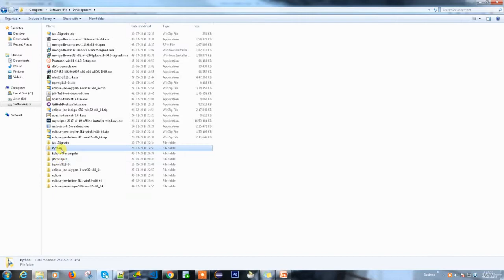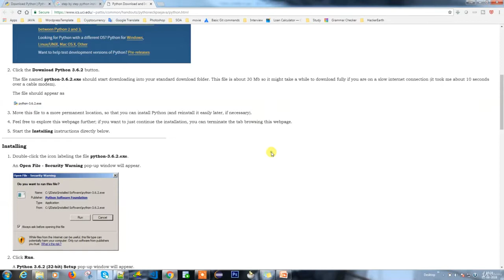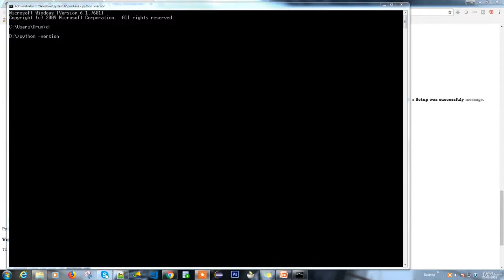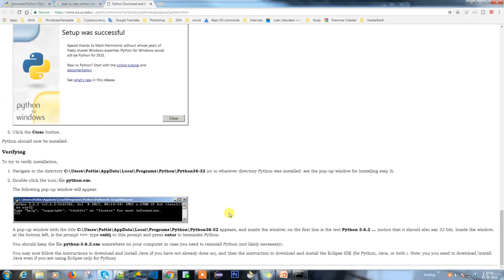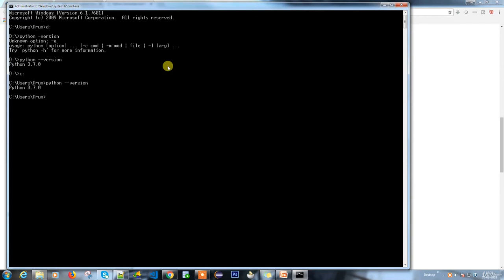1 Introduction and Setup your local environment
2. Python Introduction and Setup
Mastery in Python - For Beginners from Zero to Hero !